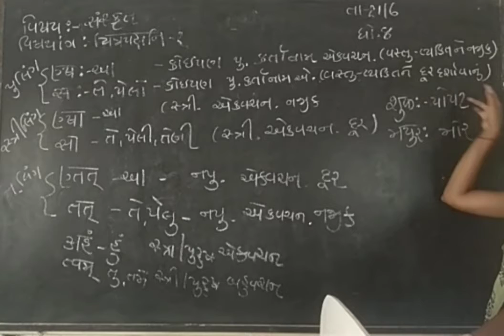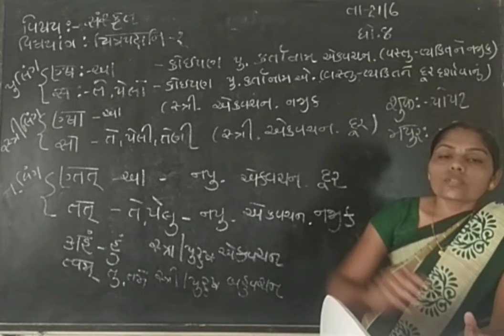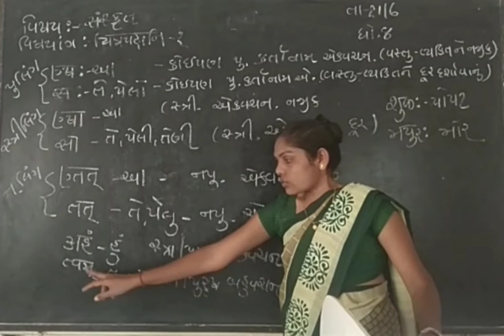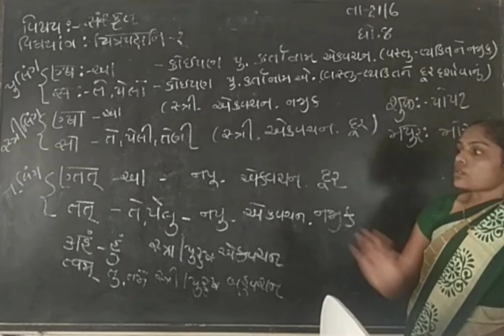std 8 sanskrit ch 1